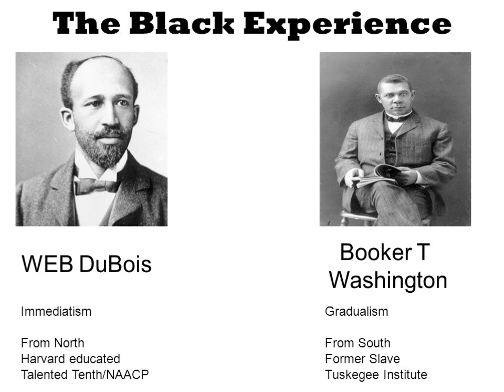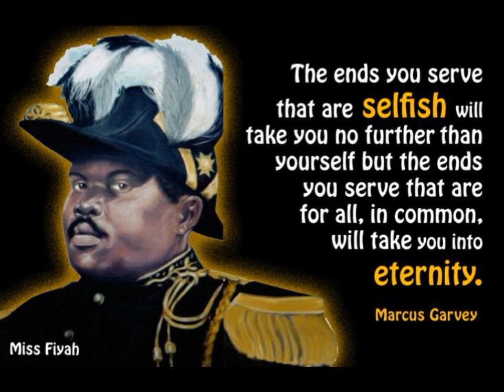The Stealing of The Black Talented Tenth Through A System of Self Hate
Pt.1 Mitchell Chance The Stealing of The Black Talented Tenth Through A System of Self Hate on Time for an Awakening.
Pt.2  Dr. Tyrene Wright speaks on Booker T. Washington and Africa.
Pt.3 I Mix what I Like! speaks on Marcus Garvey.